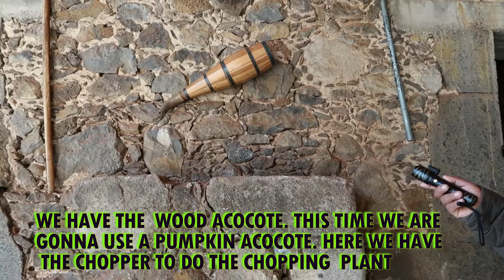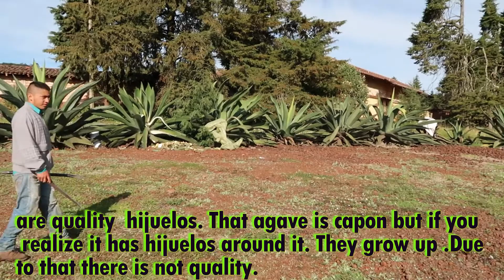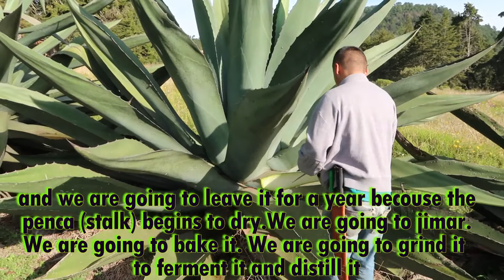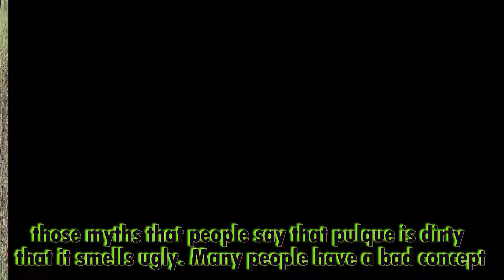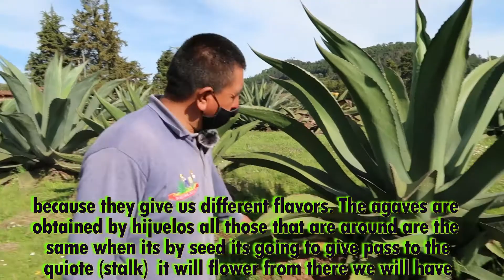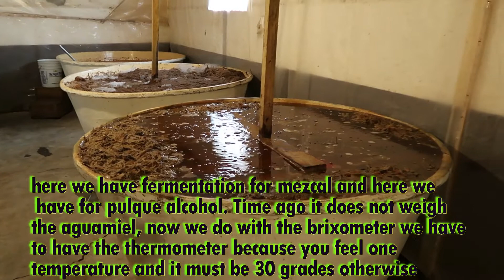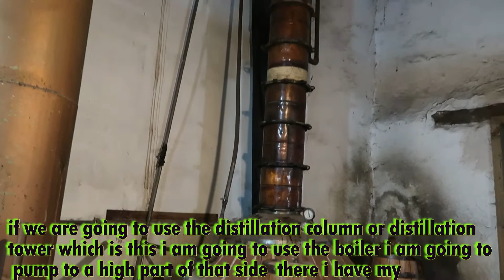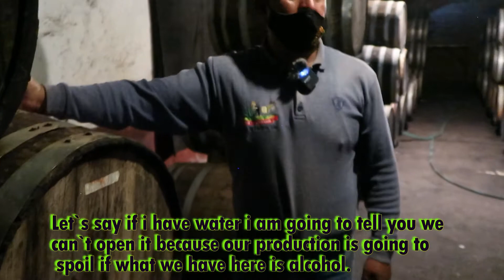¿COMO SE HACE EL PULQUE?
En este video conoceran el proceso real de la elaboracion del pulque/In this video you will know the real process of making pulque